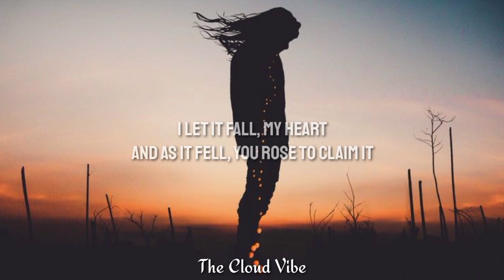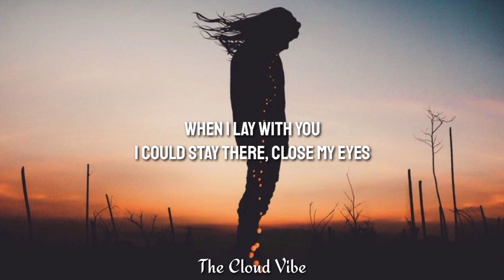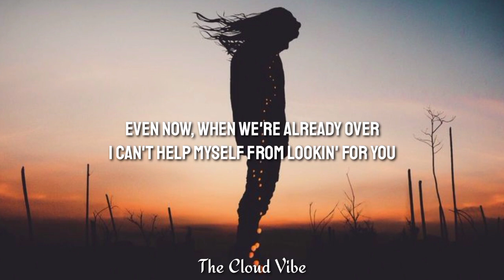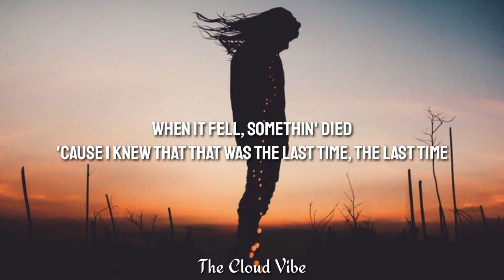Adele - Set Fire To The Rain (Remix) (Lyrics)